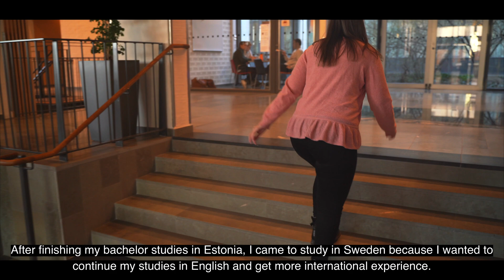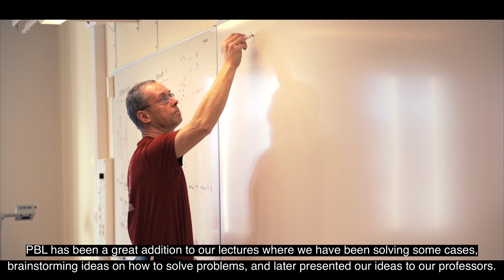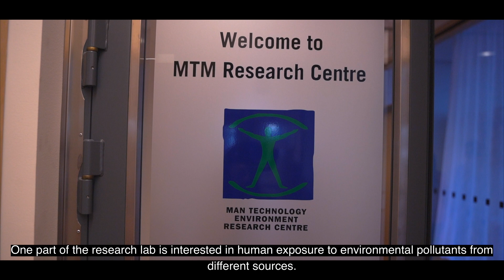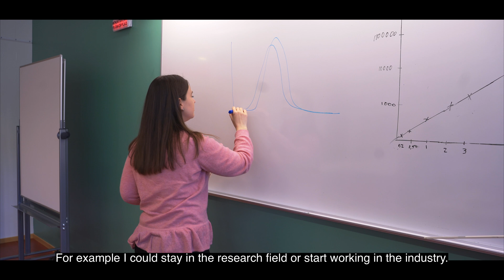Chemistry in Environmental Forensics (MSc)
Are you interested in an education leading to a profession where you can contribute to improved sustainability for humans and the environment?
Örebro University offers a master’s programme in Chemistry in Environmental Forensics (MSc) that gives you tools for investigative studies in analytical environmental chemistry.

Our university:
Örebro University offers many different opportunities for international people looking to study or research in Sweden. Every year, we receive hundreds of new students from around the world - each of them contribute to a globally-conscious campus that offers a highly-rewarding, personal study experience.

(Archived at the National Library of Sweden)